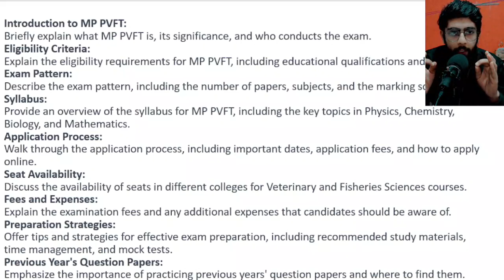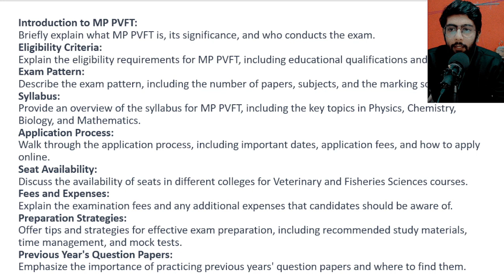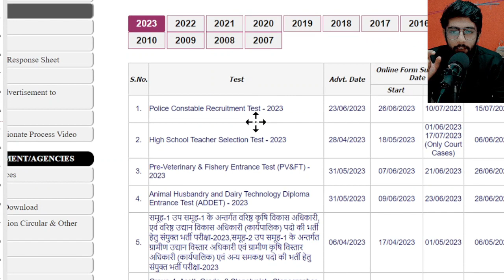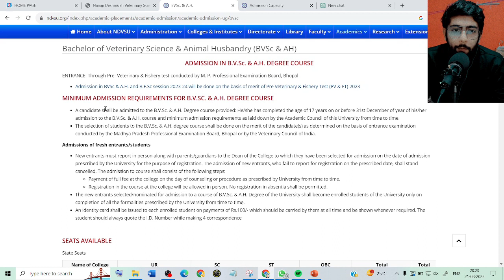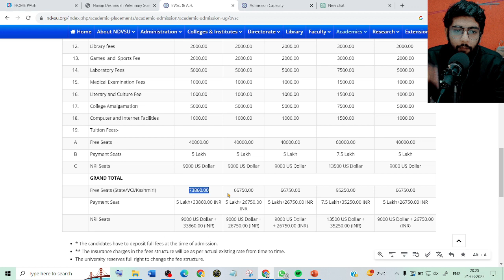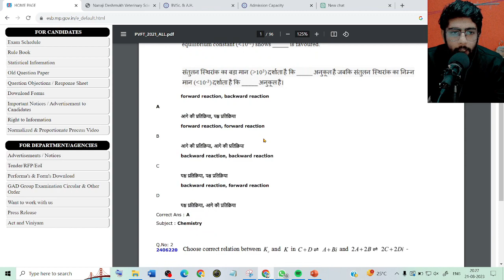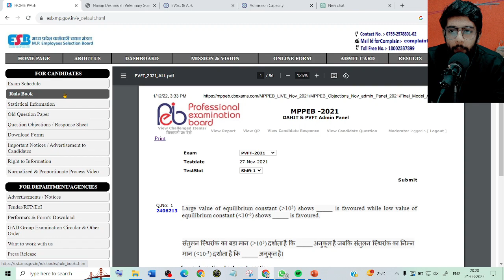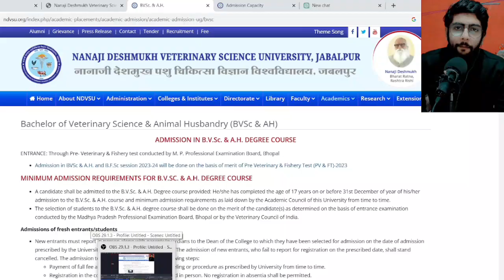⭕ COMPLETE INFORMATION MP PVFT: ELIGIBILITY, SYLLABUS, RESULT, COUNSELLING, ADMISISON SEATS PYPS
Introduction: 0:00 - 0:30Eligibility Criteria: 0:31 - 2:00
Nationality requirements: 0:31 - 0:45
Age criteria: 0:46 - 1:00
Educational qualifications: 1:01 - 2:00
Syllabus for MP PVFT: 2:01 - 3:30
Subjects included: 2:01 - 2:15
Specific topics within each subject: 2:16 - 3:30
Result and Score Card: 3:31 - 4:45How to check results: 3:31 - 3:45Understanding the scorecard: 3:46 - 4:45Counseling Process: 4:46 - 6:00Dates and registration: 4:46 - 5:00Seat selection: 5:01 - 6:00Admission Seats and Colleges: 6:01 - 7:30Availability of seats: 6:01 - 6:30List of participating colleges: 6:31 - 7:30PYPS (if relevant): 7:31 - 8:00Explanation of PYPS, if applicableConclusion and Call to Action: 8:01 - 8:30MP PVFT Admit Card 2023 OUT @ peb.mp.gov.in - Nvshq.orgEligibility:To be eligible for MP PVFT, candidates typically need to meet the following criteria:Nationality: Indian citizenship is required.Age: The candidate should be at least 17 years old as of December 31 of the admission year.Educational Qualifications: A candidate must have passed the Higher Secondary Examination (10+2) or its equivalent with Physics, Chemistry, Biology, and English as main subjects. The specific eligibility percentage may vary, so it's important to check the official notification.Syllabus:The syllabus for MP PVFT generally covers topics from Physics, Chemistry, Biology, and English at the 10+2 level. Candidates can refer to the official notification or website for the detailed syllabus.Result:After the examination, the result is usually published on the official website. Candidates can check their results by logging in with their roll number or other required details.Counseling:Counseling sessions are conducted for candidates who qualify for the MP PVFT exam. During counseling, candidates can choose their preferred colleges and courses based on their rank and availability of seats.Admission Seats:The number of admission seats may vary from year to year and is determined by the participating colleges. You can check the official website or the brochure for information about the available seats.PYPS (Not sure about this abbreviation):I'm not familiar with the abbreviation "PYPS" in the context of MP PVFT. If it refers to a specific aspect of the examination or admission process, please provide more context or check the official website for clarification.nvshq.org › admit-card › mp-pvft-admit-card-2...27-Jul-2023 — To clear the MP PVFT exam you need to study the subjects Physics, Chemistry, Botany & Zoology. You can find the detailed syllabus in the ...MP PVFT Admit Card 2023 | Download Hall Ticket | Exam date ...chdrectt2019.in › mp-pvft-admit-card1 day ago — So all those candidates, who will have good preparation for the exam, will be able to show good performance in the exam. In this way, they will ...MP Vyapam PVFT Result 2023, Download Answer Key, Cut Offkarnatakastateopenuniversity.in › mp-vyapam-...Applicants are 12 passes and a minimum of 17 years old can apply for the exam. The article includes all the particular related to the MMP Vyapam PVFT Result ...MP PV&FT and ADDET 2023 Notification, Dates ...Bright Educational Services › blog › mp-pvft-and-addet-...13-Jun-2023 — MP PV&FT and ADDET 2023 – Madhya Pradesh Professional Examination Board ... Those who have passed the Class 12 board exam in Science are ...NEST 2023 Exam Date, Exam Pattern, Exam Centers ...ninindia.org › nest-exam-dateNEST 2023 Exam Date; NEST 2023 Exam Pattern; NEST 2023 Exam Centers; NEST 2023 Syllabus PDF; NEST Exam Preparation Tips; NEST Helpdesk; FAQ's ...MP GNTST PNST Exam 2023 - Provisional Answer Key ...Testbook › mp-gntst-pnst12-Jul-2023 — Given below are a few preparation tips for your reference. The MP GNTST PNST syllabus is very vast, so the candidates must first carefully go ... Rating: 4.5 · ‎2,533,125 reviewsr all the important topics.or the MP PVFT 2023 exam, you know that having the right resources and materials is essential for success.MP PVFT Admit Card 2023 Download Link, Check Hall Ticket ...badisoch.in › admit-card › mp-pvft-admit-card14 hours ago — Requirements for MP PVFT Exam Day 2023 · Admit Card: Carry the MP PVFT Admit Card 2023. · Valid ID Proof: Bring a valid photo ID document.MP Pre Veterinary and Fisheries PVFT Online Form 2023Bloggingyatra.in › Admissions08-Jun-2023 — To be eligible for the MP PVFT exam, candidates must fulfill certain criteria. They should have completed their 10+2 education from a recognized ...Related searchesMp pvft 2023 eligibility syllabus and preparation tips freepvft syllabus 2023 in hindiveterinary syllabus 2023 pdf downloadpvft exam syllabus 2023pvft syllabus 2023 in englishmp pvft syllabus 2023 pdf downloadmp pvft book 2023pvft syllabus 2023 in hindi pdf